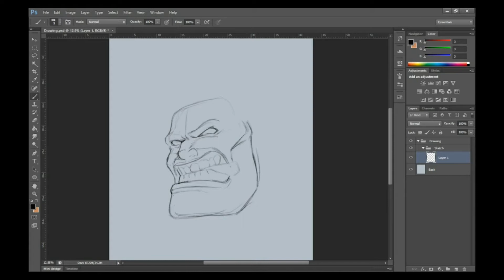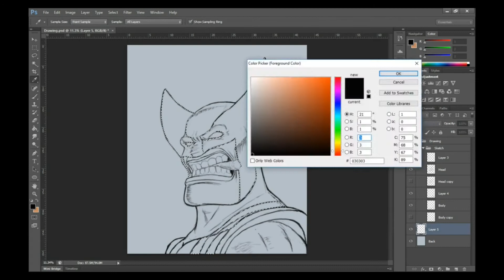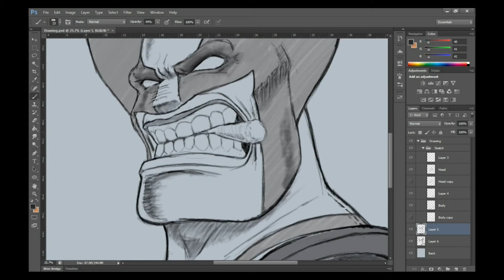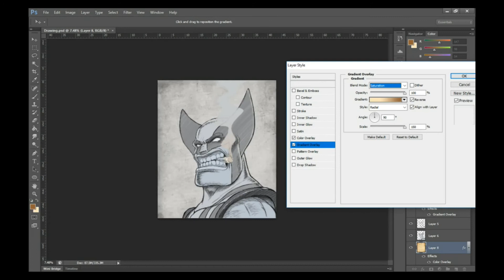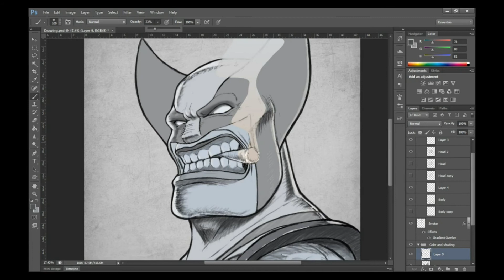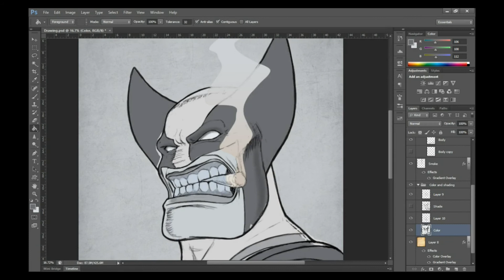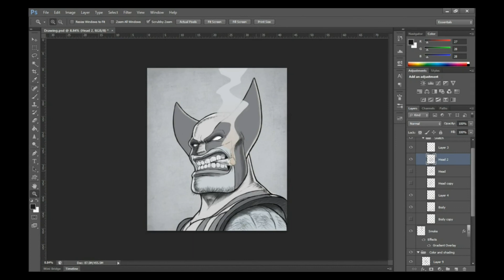Wolverine - X Men Speed Drawing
This is a cartoon stylized Wolverine I did. I really wanted to bring out the rough and gruff nature of Wolverine.